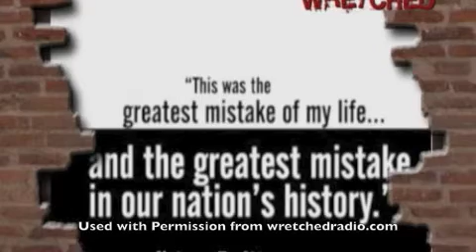wretched episode 120 Gianna Jessen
This is a segment of wretched tv with Todd Friel that talks about infant born alive act.  And it is very inexpensive.  They are a great resource for support and proclamation of the gospel.